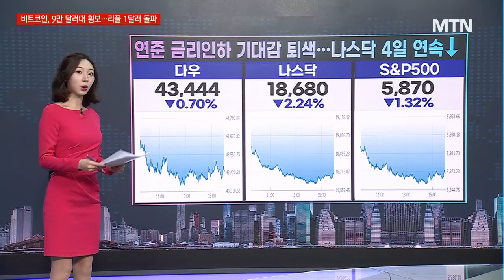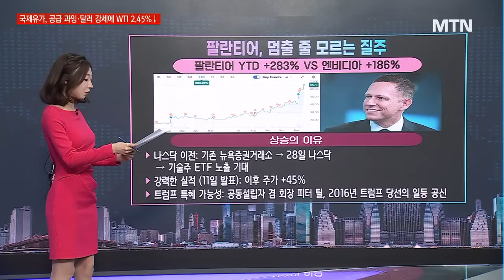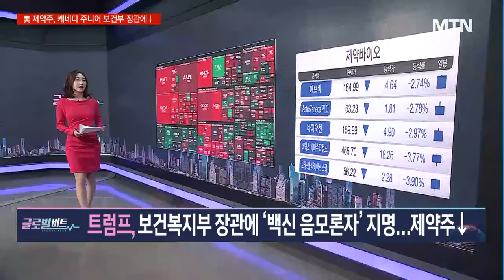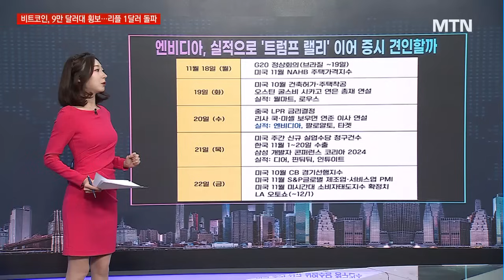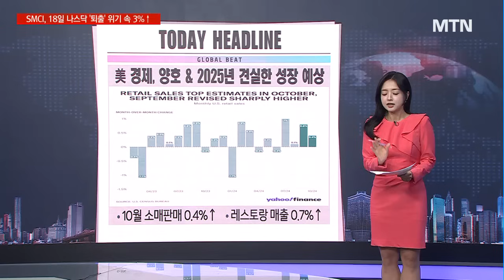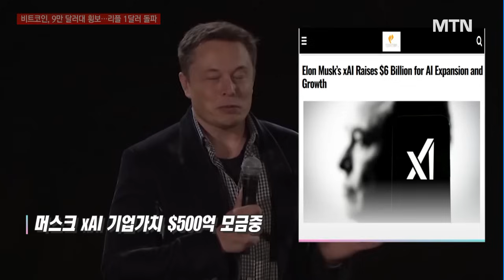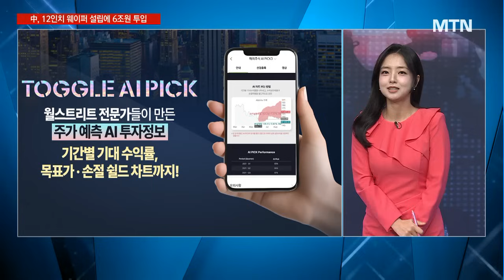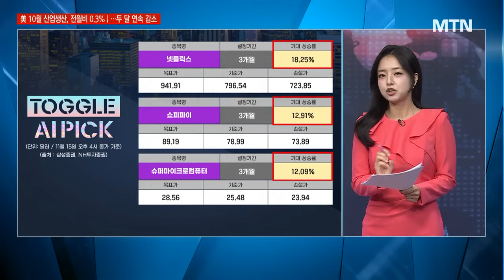[글로벌 마켓 브리핑] 엔비디아, 실적 앞두고 블랙웰 서버 과열 문제? '백신 불신' 장관에 제약주↓ / 머니투데이방송 (증시, 증권)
11/18 시장을 여는 아침 글로벌6

▶ 오늘의 맵
연준 금리인하 기대감 퇴색…나스닥 4일 연속↓
엔비디아 3.3% 급락, 반도체지수 5000선 붕괴
주요 헷지펀드들 대부분 아마존 매도
테슬라, 전기차 보조금 폐지 우려에 급락 후 3%대 반등
트럼프, 보건복지부 장관에 ‘백신 음모론자’ 지명…제약주↓

美 10월 소매판매 견조…그럼 금리인하는?
머스크 xAI 기업가치 $500억 모금 중
바이든 행정부, TSMC 보조금 지원 확정
WTI, 2개월내 최저…브랜트유 동반하락